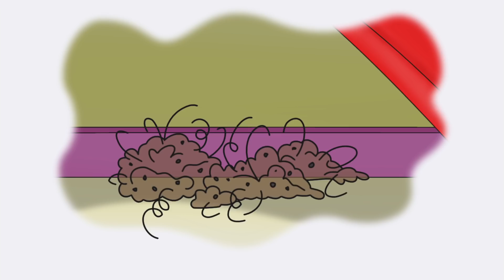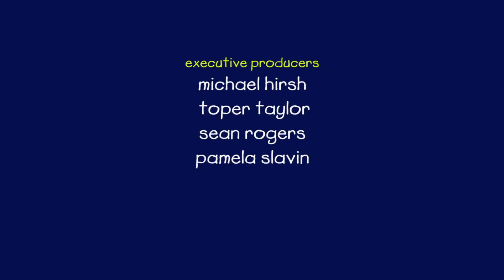Caillou | Caillou en het Schoolproject | Nieuwe Hele Caillou Afleveringen | Nederlands Gesproken